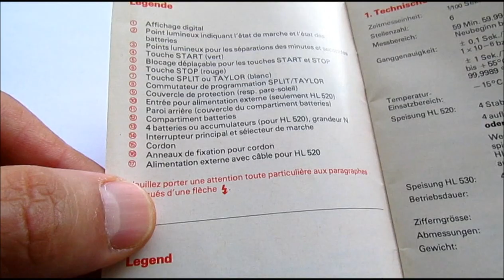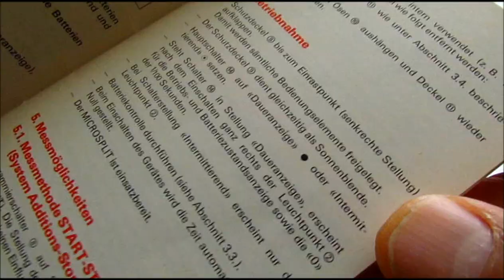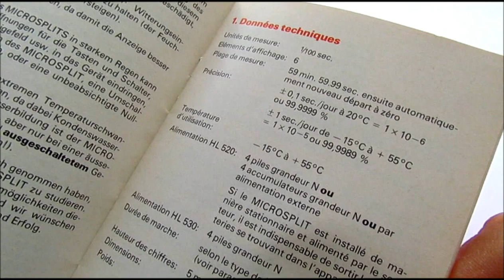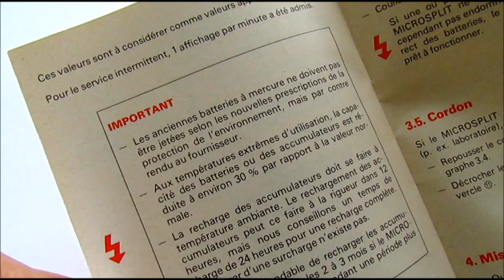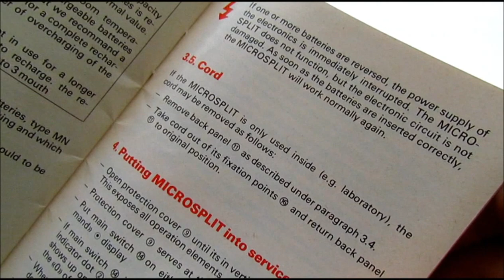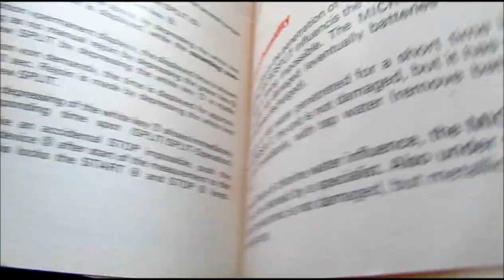HEUER Electronic Microsplit instructions for use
HEUER Electronic Microsplit HL 520/530 HL 420/HL 430